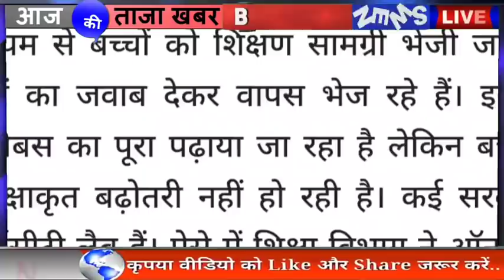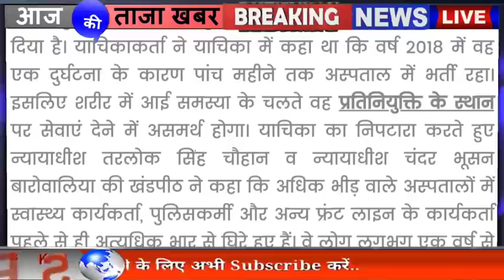📶🔴LIVE: मुख्य समाचार | Himachal News 4 may 2021 | Himachal News Live Today | HP News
Topic Discussed:-
himachal news 4 may 2021
4 may  2021 news in Hindi
himachal school board exam news
Himachal Republic
Republic Himachal news
Hindi news 4 may
hp Police bharti recruitment 2021
hp news 4 may 2021
himachal lockdown news
hp school news
4 may ki news
himachal 10th promotion news
himachal 12th promotion news
hp school Promotion  ug exam result
hp breaking news today
himachal pradesh breaking news
hp corona school news
hp Cabinet college news
cabinet Meeting Himachal Pradesh
Cabinet news police constable bharti
4 may  2021 की खबरें
रिपब्लिक हिमाचल न्यूज़
Today hp news in Hindi
today hp news in Hindi live
hp corona news
hp night curfew news
Himachal News Today 4 may
Himachal Pradesh ki  4 may ki khabren
Himachal Ki 4 may  ki khabren
Republic Himachal news today
Himachal News Live
Nikhil Minhas academy
Nikhil Minhas news
Hpu exam news
Hpu ug exam news
Hpu pg exam news
Hpu reappper exam news
Hpu rusa exam news
Hpu shimla Live
Himachal top news
Himachal News channel live
Himachal Pradesh news today in hindi
live shimla news
Himachal Pradesh live today kangra
today hp news shimla
Shimla news today live
हिमाचल प्रदेश की 4 may 2021 की बड़ी खबरें
himachal top news today 3 may
Jairam thakur all news today 3 may
1 Mandi news
2 lahulspiti news
3 Kullu news
4 kangra news
5 Hamirpur news
6 una news
7 Bilaspur news
8 Chamba news
9 Sirmour news
10 Solan news
11 Shimla news
12 Kinnour news
हिमाचल न्यूज़
हिमाचल खबर
खबर हिमाचल
Hp police bharti kab hogi
Hp police recruitment 2021, Himachal army bharti news
hp police bharti age relaxation
Hptu news
Hptsb news ,hp Polytechnic news, hp iti news, hp junior helper result , hp T-Mate result ,hp tmate result ,Himachal tmate result, Himachal school exam news,
hpcabinetdecesiontoday​ Street